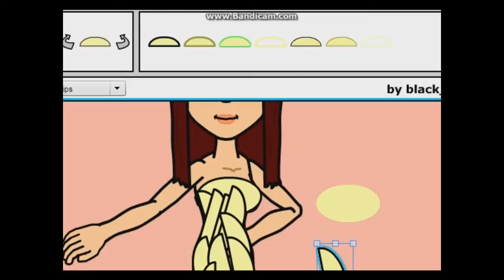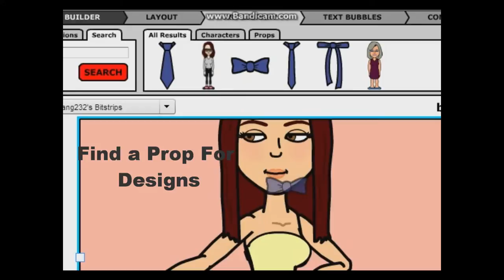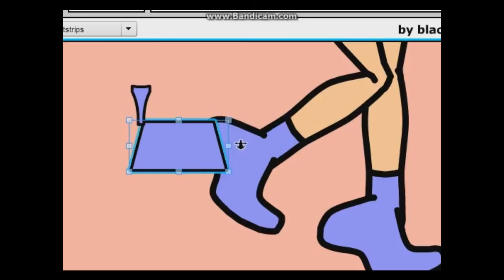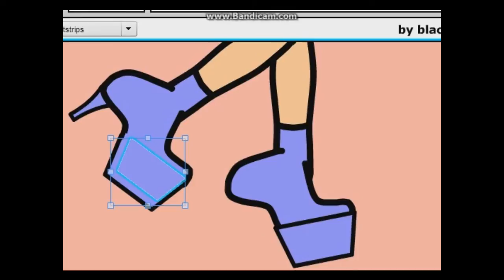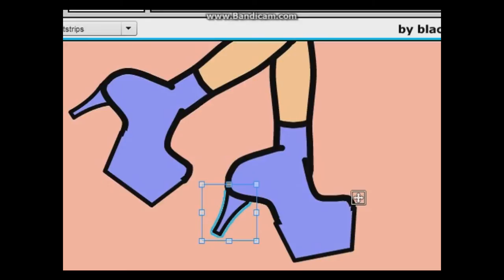Bitstrips- How To Make Dress Tutorial use shapes like oval,trapezoids and etc.